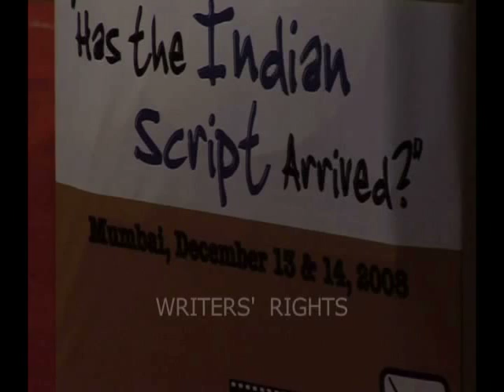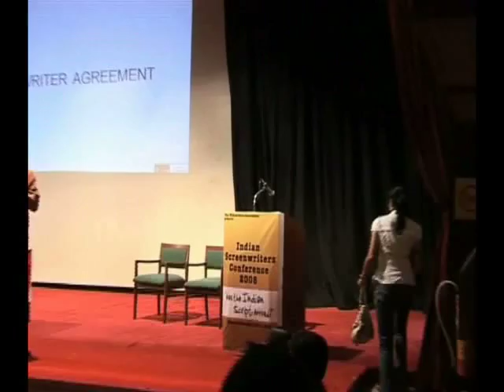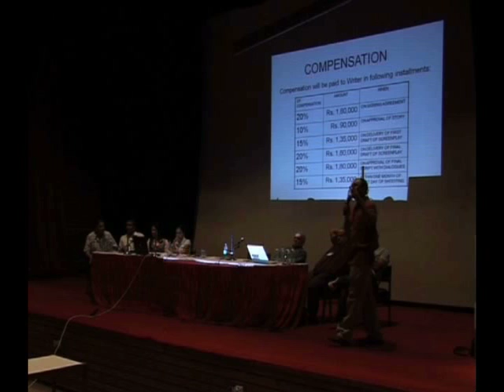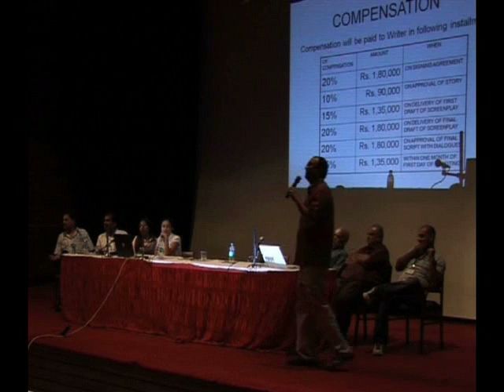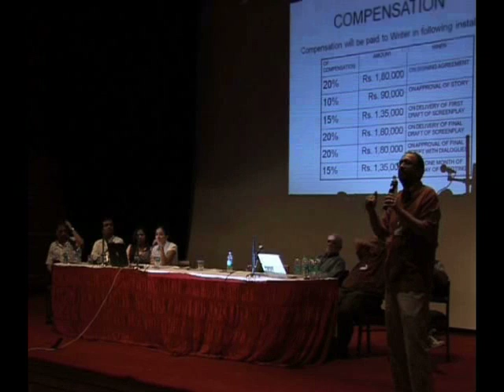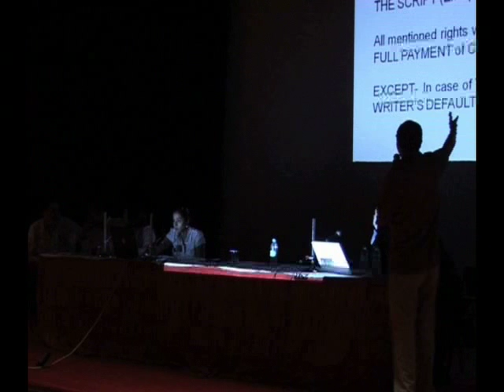WRITERS RIGHTS MPEG 4 LAN Streaming 2